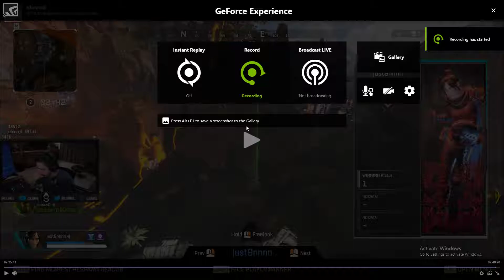Desktop 2019 02 11 23 13 45 01